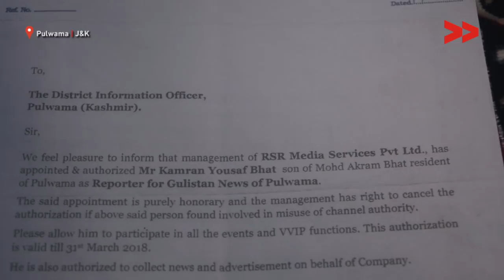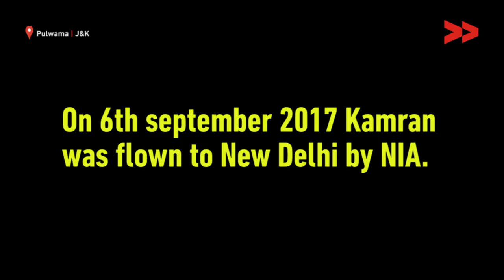Kamran Yousuf, A Rising Photojournalist Learns He's Been Arrested By NIA While Watching News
Rayees Ahmad reports from Pulwama, Jammu and Kashmir for Video Volunteers.

Kamran Yusuf, also known as Kamran Yousuf (born 26 January 1994) is a freelance Kashmiri photojournalist. He was arrested by the National Investigation Agency (NIA), India's federal anti-terror organization, on 5 September 2017 and has been in police custody since. Kamran has been alleged of anti-national activities and a kingpin to lead anti-India protests and stone pelting.

Kamran Yousuf was granted bail on 12th March 2018 by an NIA special court. He spent six months in the Jail. Additional Sessions Judge Tarun Sherawat asked Kamran Yousuf to furnish two sureties of Rs 50,000.